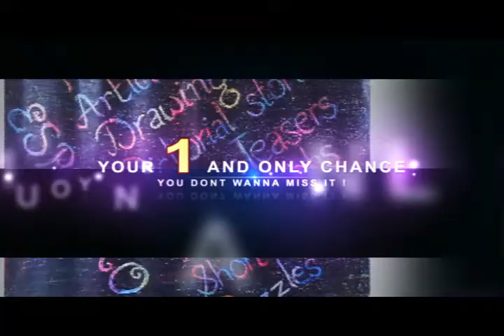SYNCYTIUM 2012 - The Official Teaser Trailer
The official teaser for the event " SYNCYTIUM 2012"  is here ..

Put a lot of effort in this .. and exactly in the middle of my exams !

Animation done in Adobe After Effects CS 5.5
Video and Audio editing in SONY Vegas Pro. 10
FLV format size 60 MB